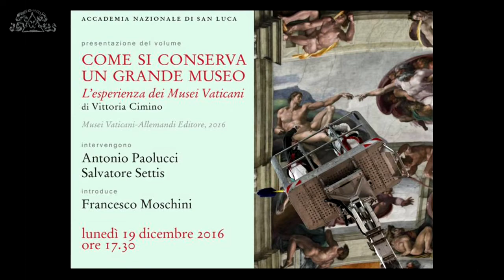19-12-2016 Come si conserva un grande museo -3- Salvatore Settis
Presentazione del volume Come si conserva un grande museo. L’esperienza dei Musei Vaticani di Vittoria Cimino, con prefazione di Antonio Paolucci, edizioni Musei Vaticani - Allemandi editore. Introdotti da Francesco Moschini, Segretario Generale dell'Accademia Nazionale di San Luca, intervengono Antonio Paolucci, Direttore uscente dei Musei Vaticani, e Salvatore Settis, già Direttore della Scuola Normale di Pisa.
Il volume è dedicato alla nuova strategia di tutela delle collezioni dei Musei Vaticani che sono sottoposti allo stress di sei milioni di visitatori annuali e ricchi delle collezioni più disparate. I caratteri distintivi dei Musei Vaticani sono la vastità e la varietà tipologica e materica dei manufatti archeologici, artistici ed etnografici ivi conservati insieme alla pluralità degli usi ai quali il patrimonio è sottoposto: dalla pressione antropica del turismo dei grandi numeri alla movimentazione delle opere per le mostre, per i restauri, per le esigenze scientifiche. Il libro nasce dalla consapevolezza di questa realtà e di questi problemi. Utilizzando l’esperienza condotta dal 2009 ad oggi, propone ed esemplifica la cultura e la pratica della conservazione preventiva, della manutenzione programmata e ordinaria. Per la prima volta nella storia, i musei del papa possono contare su uno staff professionale che vigila sul patrimonio esposto o conservato nei 40 e più depositi dislocati in vari edifici e corpi di fabbrica e accuratamente descritti e che cura il sistematico monitoraggio ambientale e climatologico degli ambienti che ospitano le collezioni, delle cappelle, degli appartamenti rinascimentali dei papi, delle celeberrime gallerie. È il risultato di otto anni di lavoro sulla “macchina musei”, ne analizza la fisiologia, ne registra per così dire il respiro attraverso le mutazioni di ambiente, di clima, di temperatura nel trascorrere dei giorni e delle stagioni, studia le interferenze prodotte dalla pressione antropica, illustra le buone pratiche di manutenzione.
Accanto ai casi per così dire “eccezionali” come la progettazione e la messa a regime (nel 2014) dei nuovi impianti di climatizzazione, abbattimento degli inquinanti e illuminazione LED della Cappella Sistina che ne garantiscono la sopravvivenza, giocando d’anticipo sui fattori di rischio, la strategia di conservazione si sviluppa anche attraverso la quotidianità di interventi ordinari, come la capillare depolveratura e revisione dell’immenso patrimonio di opere mobili e nel risarcimento dei piccoli danneggiamenti, condotta da una squadra operativa appositamente formata.
L’obiettivo del libro è disegnare una strategia globale e articolata per la protezione del patrimonio. Ed è la prima volta che la manutenzione, intesa come controllo ambientale e monitoraggio delle condizioni conservative del patrimonio esposto o in riserva, si applica a uno dei più grandi musei del mondo, un museo paragonabile per dimensioni e pressione turistica al Louvre di Parigi o al Metropolitan di New York.